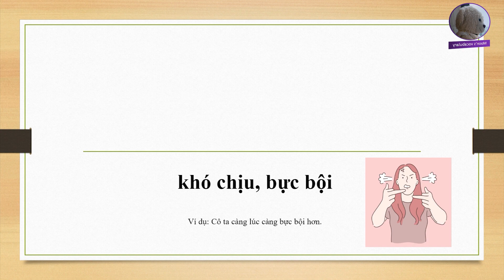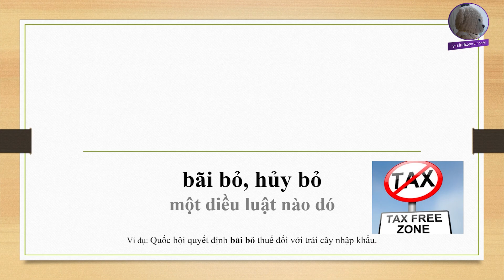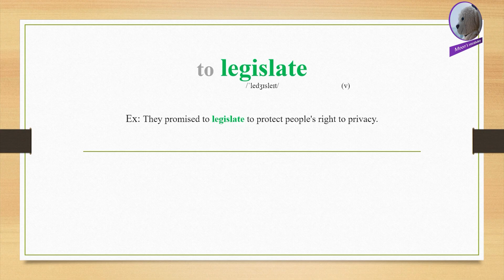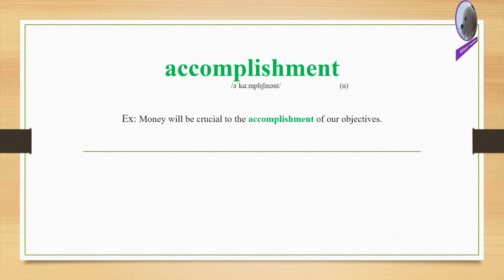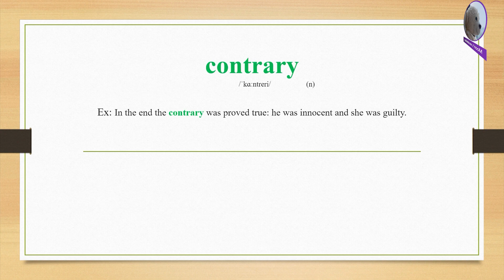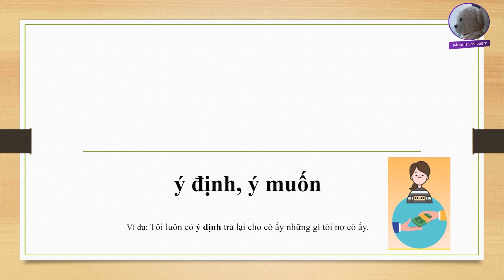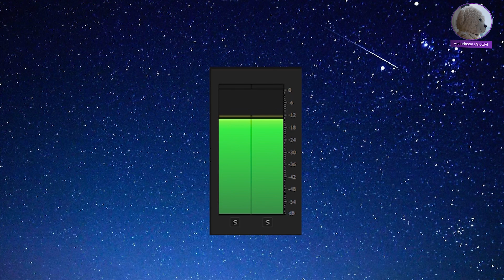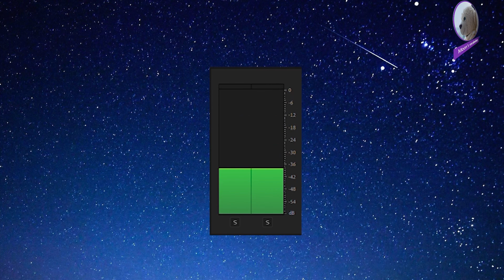Khóa học hấp thụ từ vựng tiếng Anh - Ngày 275